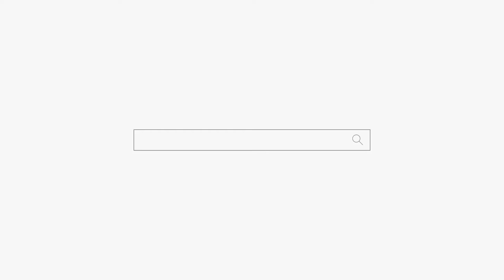너가 왜 힘들게 사는지 알려줄께 천안점집 평택점집 무당 용군TV 성환 천상선녀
됩니다.